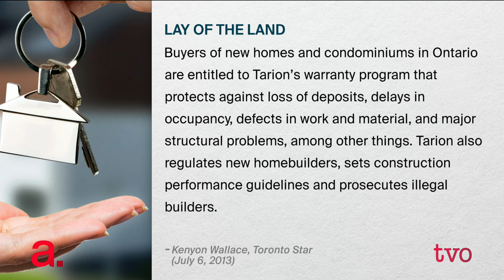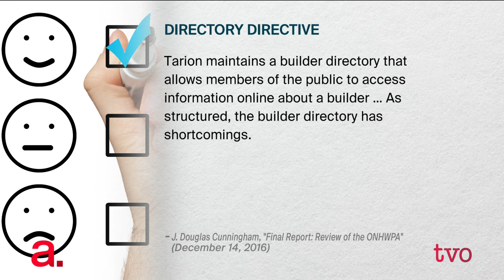Protecting Ontario's New Home Buyers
Since it was established in 1976, there have been concerns about the structure, impartiality and effectiveness of Tarion, the not-for-profit corporation that administers Ontario's new home warranty program. This week Government and Consumer Services Minister Tracy MacCharles announced that Tarion would be stripped of its responsibility to regulate the province's homebuilders. The Agenda looks at the proposed changes and whether they adequately address the concerns that have been raised by consumer advocacy groups.